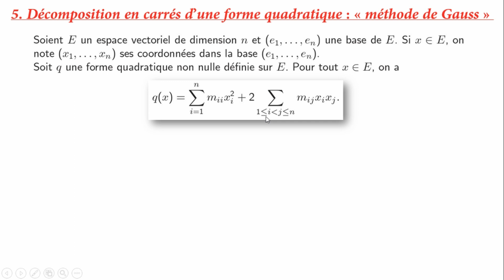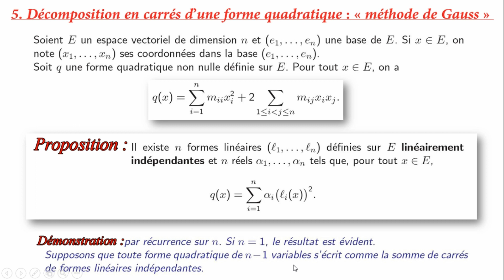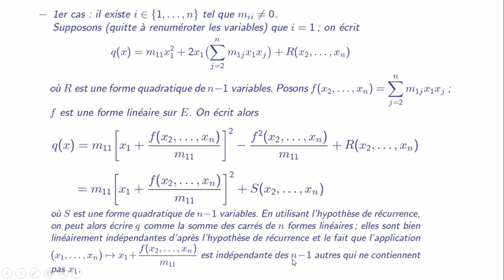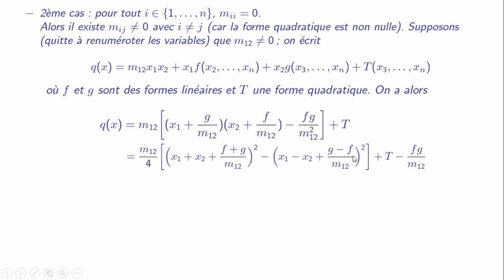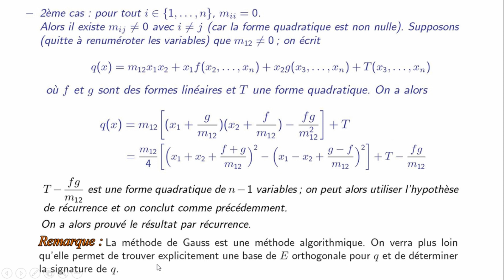Les formes bilinéaires symétriques et les formes quadratiques partie 3